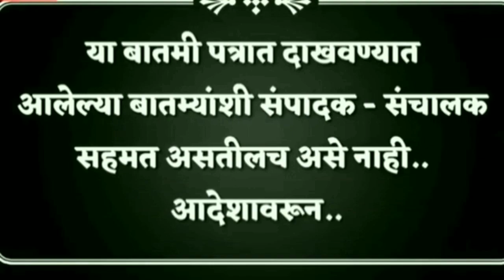bjp फडणवीस म्हणतात मी पुन्हा येणार पवार म्हणात मी येऊ देणार नाही (संपादक शर्वरी पवार)